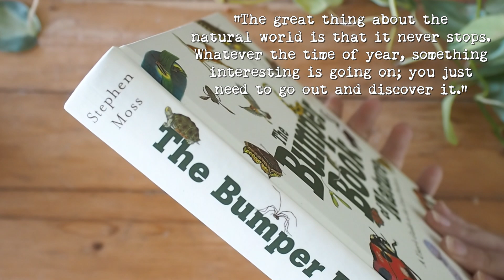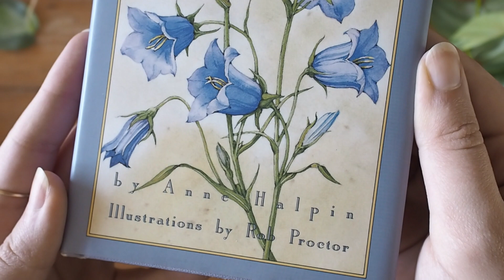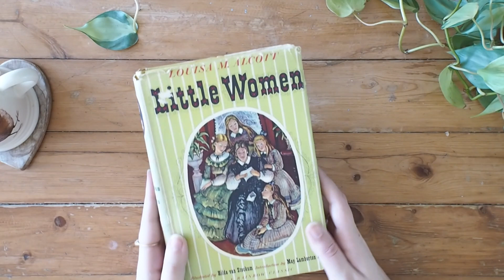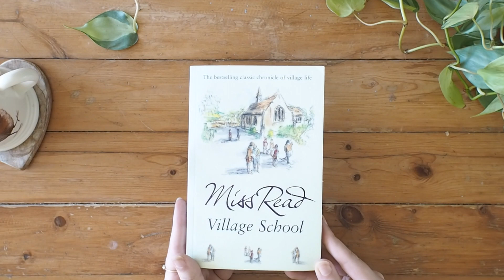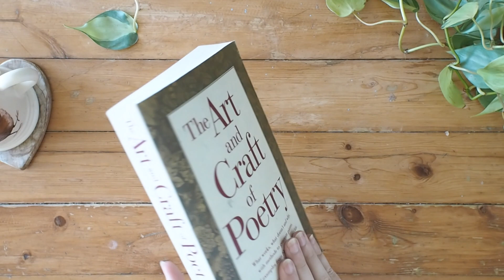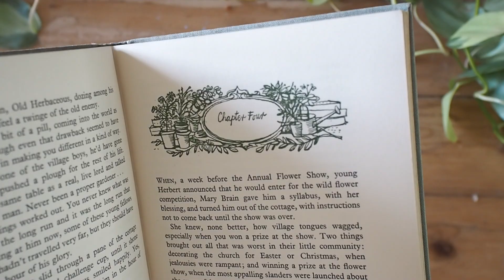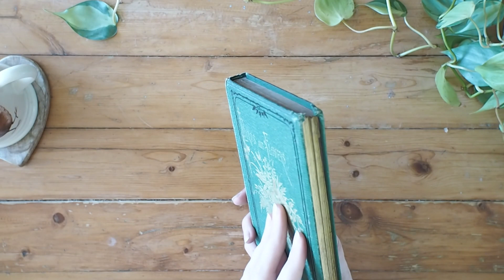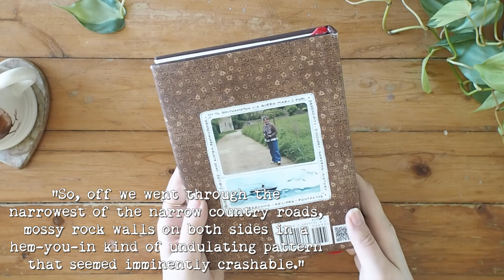Big Second-Hand Book Haul!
Hello hello! A big ol' list of timestamps and some words from me down below! ⬇️

This spring I was a little bit unruly and, despite generally striving to acquire fewer physical belongings, these books seemed to just tumble into my lap!
Have you been reading anything particularly wonderful lately? 📚 And, if you're here for video diary or tarot content you may be happy to know that I have both of those coming this month as well!

I know that this video is a long one, so please don't hesitate to use the list of books below to navigate your time with me today if that would make this more fun for you! (Or, if you feel like it, find a comforting beverage and just let the books come as a surprise while you watch.)
I have included a quote from each book alongside the visuals to give a little taste for what lies within the pages, and I hope that you like what you see.

1:44 The Bumper Book of Nature by Stephen Moss
2:35 The Tale of Kitty-in-Boots by Beatrix Potter and illustrated by Quentin Blake
3:40 James Herriot's Yorkshire Revisited with an introduction by Jim Wight and photographs by Derry Brabbs
4:38 Dracula by Bram Stoker
5:18 I Capture the Castle by Dodie Smith
6:00 The Naming of Flowers by Anne Halpin with illustrations by Rob Proctor
6:52 Green Thoughts by Eleanor Perényi
7:37 The Hills is Lonely by Lillian Beckwith
8:40 One Hundred Years of Solitude by Gabriel Garcia Marquez
9:24 Little Women by Louisa May Alcott
10:25 The Hen Who Dreamed She Could Fly by Hwang Sun-mi
11:20 Understanding Poetry by Cleanth Brooks and Robert Penn Warren
12:12 Among the Meadow People by Clara Dillingham Pierson with illustrations by Frederick Charles Gordon
13:12 Village School by Miss Read
14:06 James Herriot's Cat Stories illustrated by Lesley Holmes
15:08 When We Were Very Young by A. A. Milne with illustrations by Ernest H. Shepard
16:05 The House at Pooh Corner by A. A. Milne with illustrations by Ernest H. Shepard
17:00 The Poems of Robert Louis Stevenson published by J.M. Dent & Sons
17:46 The Art and Craft of Poetry by Michael J. Bugeja
18:34 The Brontë Yearbook selected by Juliet Barker
19:30 Windyridge by Willie Riley
21:00 Old Herbaceous by Reginald Arkell with illustrations by John Minton
22:22 Henry by Elizabeth Yandell with illustrations by Faith Jaques
24:00 Birds and Flowers by Mary Howitt
25:30 As Long as Grass Grows by Dina Gilia-Whitaker
26:50 The Poetry of Earth published by Harapp
28:20 A Fine Romance by Susan Branch

Thank you so, so much for being here! I can't wait to post my next couple of videos and (hopefully) start filming and posting more regularly. I hope that you are having (or will have) a wonderful morning, afternoon, evening or night. 💕